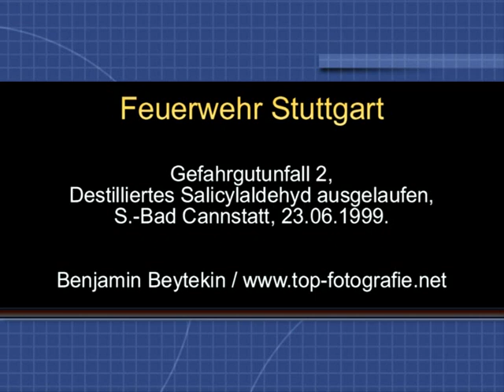Feuerwehr Stuttgart: HAZARDOUS MATERIAL INCIDENT & MCI / Gefahrgutunfall & MANV, 1999.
Feuerwehr Stuttgart: HAZARDOUS MATERIAL INCIDENT & MCI / Gefahrgutunfall 2 & MANV Versorgungsstufe 1 ( 5-50 Betroffene ), Bad Cannstatt, 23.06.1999.

Beim Entladen eines Lkw auf einem Speditionsgelände in Bad Cannstatt fiel ein Fass mit Destilliertem Salicylaldehyd um und wurde hierbei beschädigt. Der Staplerfahrer und Kollegen verbrachten das lecke Fass aus der Halle ins Freie.
Die Dämpfe verursachen eine Reizung der Atemwege, bei höherer Konzentration im Körper zu Übelkeit und Erbrechen und nach 12 - 24h u.U. zu einem akuten Lungenemphysem.

Sämtliche Speditionsmitarbeiter, und ein paar betroffene Feuerwehrleute wurden untersucht und acht von Ihnen ins Krankenhaus transportiert.

Die Feuerwehr sicherte das beschädigte Fass in einem sogenanntem Überfass und reinigte die kontaminierten Stellen im Freien und in der Halle.
While unloading a truck on a forwarding agency area in Bad Cannstatt a barrel with distilled Salicylaldehyd fell down and was damaged. The forklift driver and colleagues spent the leaky barrel from the hall outside.
The fumes of the hazardous material cause an irritation of the respiratory tract, in higher concentration to feeling of sickness and vomiting and after 12 - 24h to an acute pulmonary emphysema.

All forwarding agency employees, and a few affected firefighters were examined and eight of them transported to the hospital.

The FD protected the damaged barrel in a so-called overpack drum and cleaned the contaminated places outside and in the hall.

Einheiten / units:
3/11-1, 3/46-1, 3/33-1
2/46-1, 2/55-2, 2/74-1
5/65-1 AB-AS
91/11-1
93/74-1
94/11-1
2, 12, 0/7

32 Mann

7 RTW ( ambulances )
1 KTW ( smaller ambulance )
1 NEF ( physician ),
1 LNA ( supervising pyhsician )
EvD ( EMS supervisior )